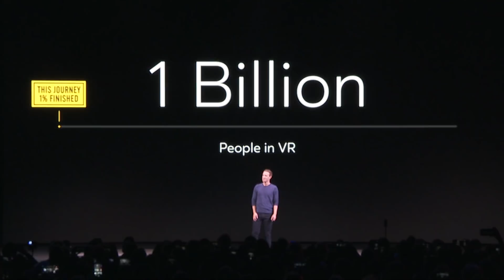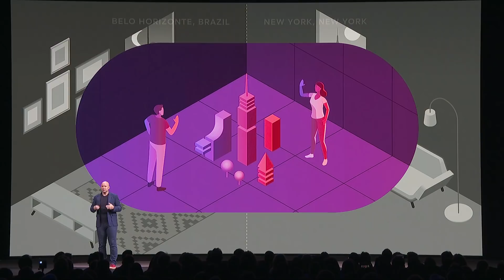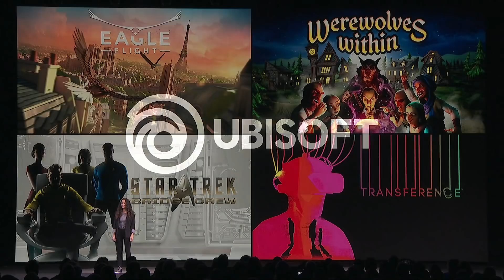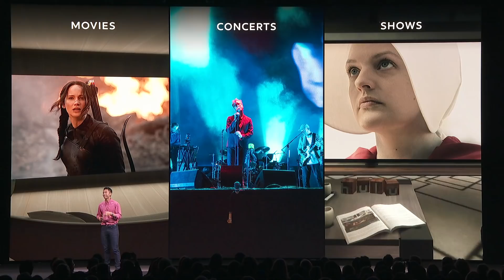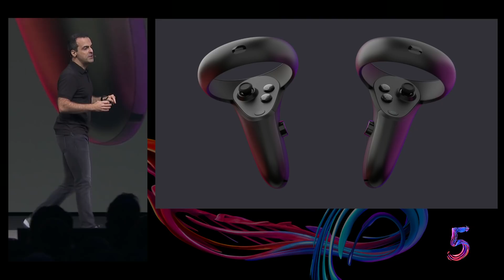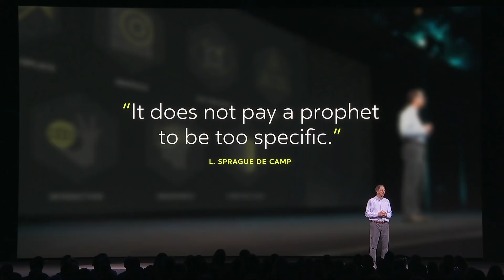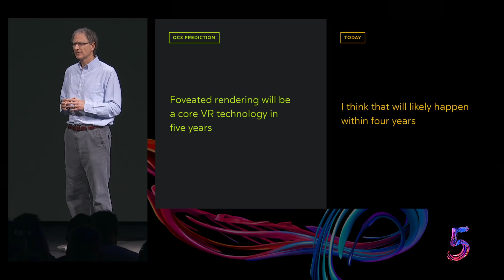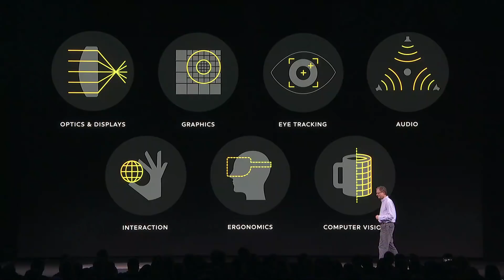Oculus Connect 5 | Keynote Day 01